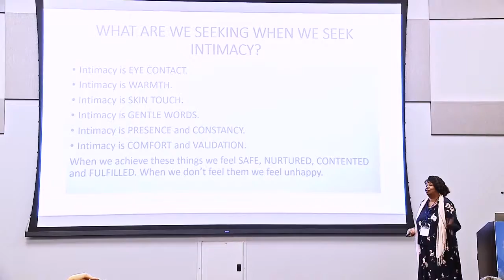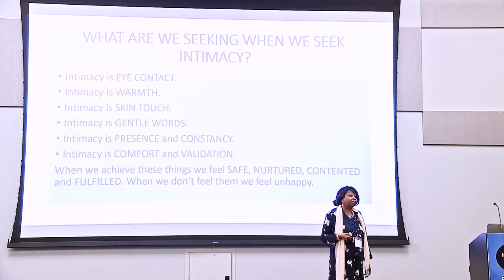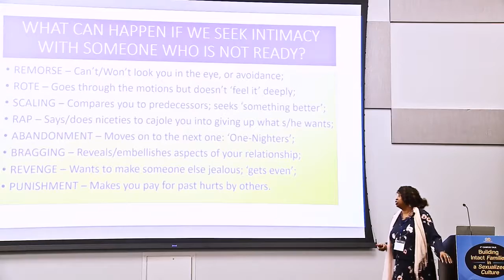Diluted Intimacy | Sandra Lowen, Ph.D.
Day 6 of our mini-campaign towards the 5th Campus Talk, please come check out our facebook page for more videos and testimonies